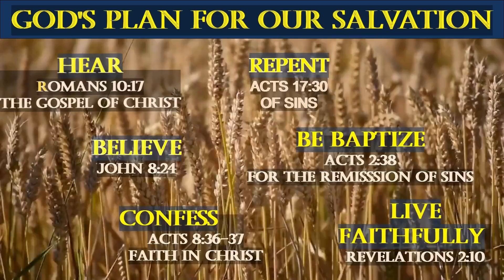Holidays And Christians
Should Christians Celebrate Religious Holidays?  Is it a sin to put up a Christmas Tree?  We will look at different types of holidays,  including Halloween.  Does It  Matter?

We are located at 1000 SW Clark Road in Blue Springs Missouri 64015.  If you are in the neighborhood, stop by and worship with us.
Sunday Class 9:30 AM, Worship 10:30 AM, and Sunday night at 5:00 PM.  Wednesdays we meet at 7:00 PM.

From:  CCLI

From:  CCLI